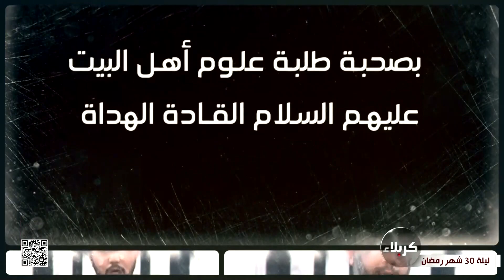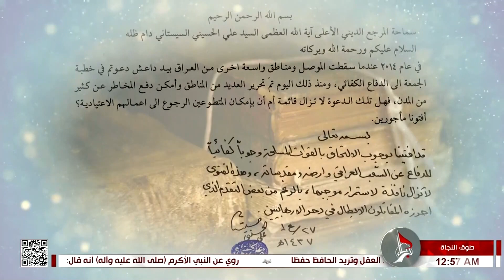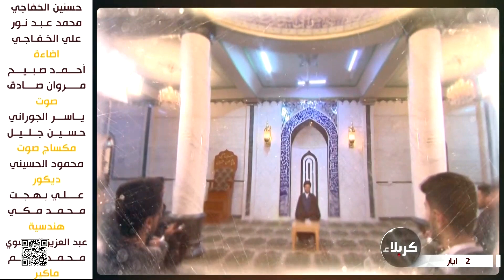طوق النجاة - التحلل من الالتزامات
30 شهر رمضان 1443 هـ